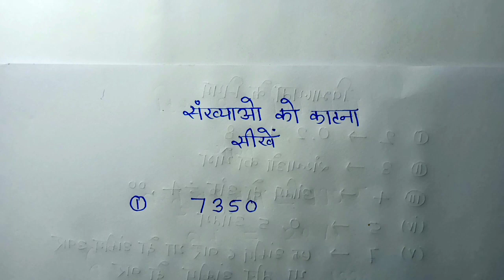sankhyao ko kaise katate hai || संख्याओं को कैसे काटते हैं || विभाज्यता के नियम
हेलो
हेलो दोस्तों आज की वीडियो में हम संख्याओं को काटना सिखाएंगे दोस्तों आज इस वीडियो के माध्यम से आप किसी भी बड़ी से बड़ी संख्या को आसानी से काट देंगे तो दोस्तों अगर आप को वीडियो पसंद आए तो प्लीज वीडियो को लाइक करें अगर आप चैनल पर नए है तो प्लीज चैनल को भी सब्सक्राइब करें